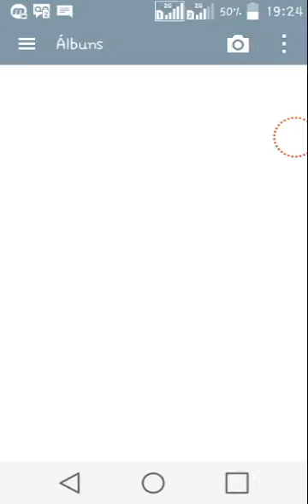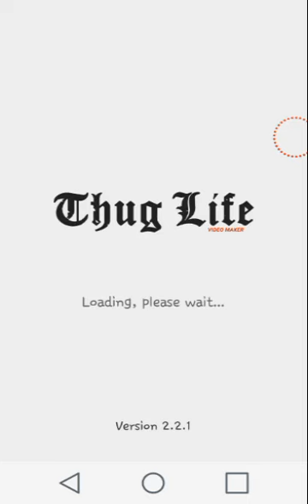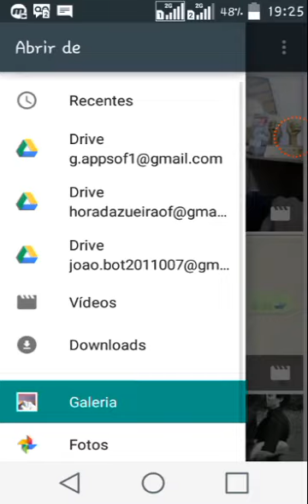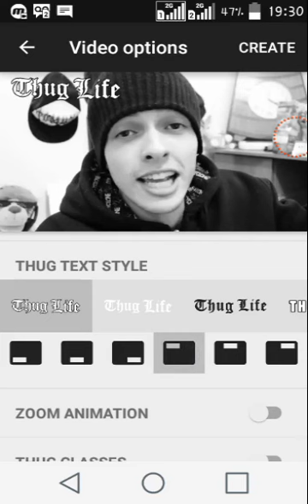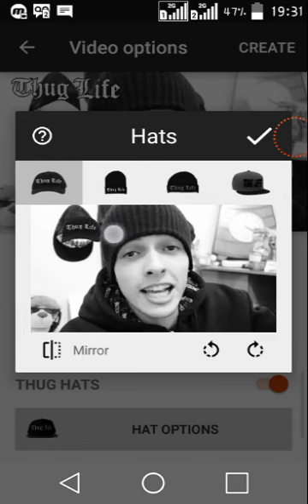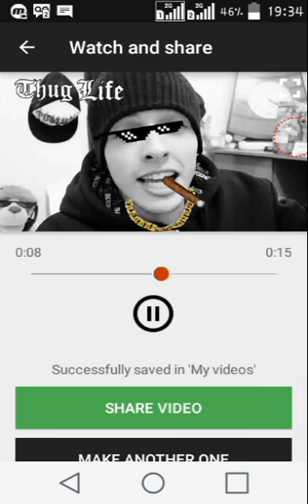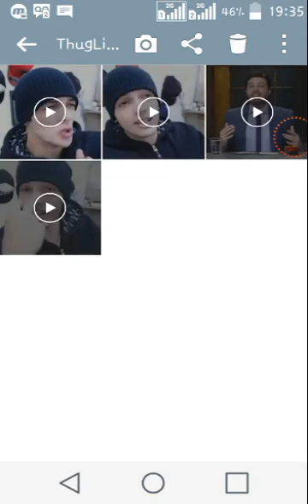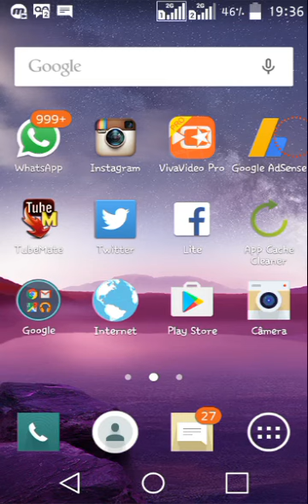Como colocar ThugLife com óculos nos seus vídeos!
Meus contatos: facebook: jhee henri; wpps: 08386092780; instagram: jheehenri; twitter: jhee_henriOFC; SnapChat: joao_henriof...
Curtam a page do canal no facebook: G _Apps